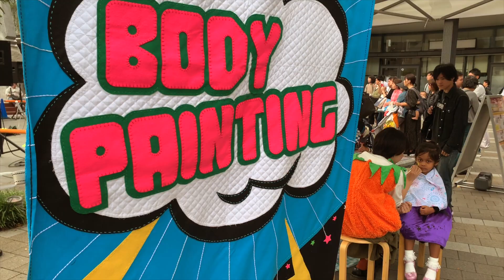Halloween in japan | Travel Japan 🇯🇵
Hi, i went to a Halloween Parade at solamacho, tokyo.. me and my brother enjoyed it really well...
this is how we spend our time at there.